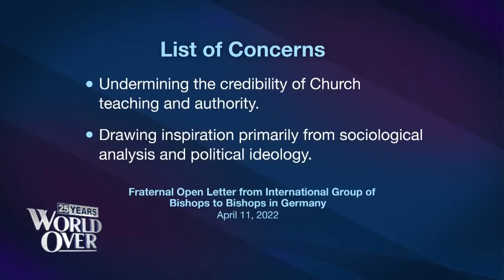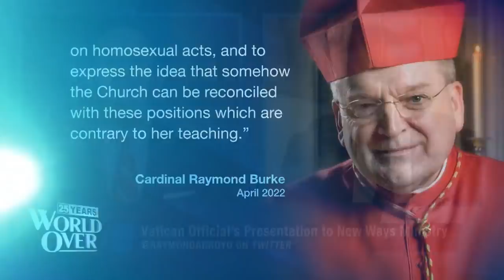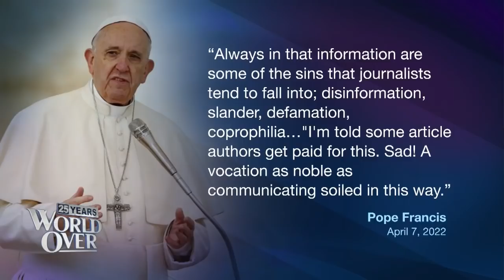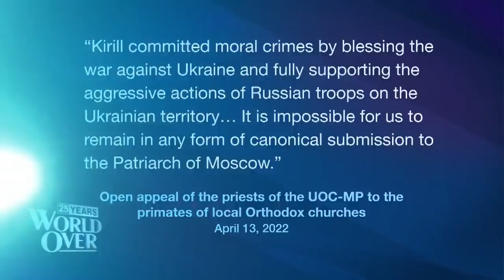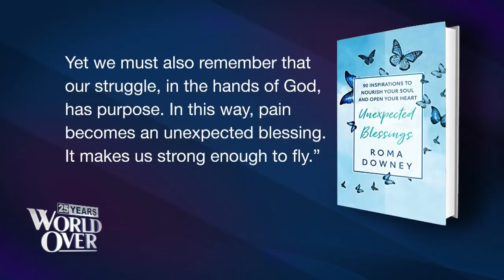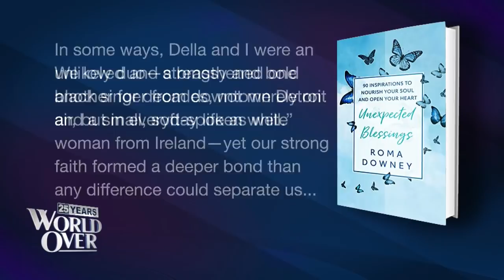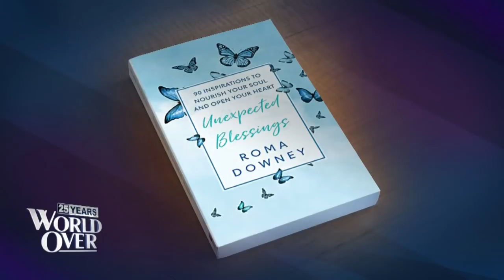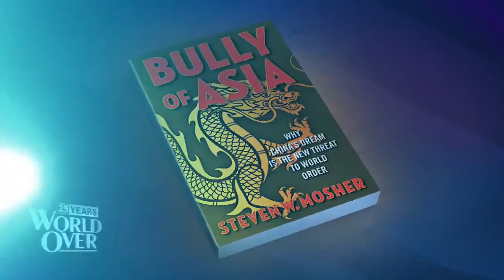The World Over April 21, 2022 | GERMAN SYNOD, UNEXPECTED BLESSINGS, & SPEAKING OUT AGAINST CHINA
THE GERMAN SYNOD ON NOTICE
EDWARD PENTIN, Rome Correspondent for The National Catholic Register and PHILP LAWLER, editor of Catholic World News discuss the big stories of the week in Vatican & Church news.

UNEXPECTED BLESSINGS
ROMA DOWNEY, TV producer and author talks about her new book,  Unexpected Blessings: 90 Inspirations to Nourish Your Soul and Open Your Heart.

SPEAKING OUT AGAINST CHINA
FR. VINCENT WOO, JCL, priest of the Diocese of Hong Kong and NINA SHEA, director of The Center for Religious Freedom, discuss Communist China's ongoing crackdown on religious liberty in mainland China and and Hong Kong.

CHINA'S ZERO COVID STRATEGY
STEVEN MOSHER, president of The Population Research Institute and author of Bully of Asia talks about Communist China's Zero-COVID strategy and its effect on the world's economy.